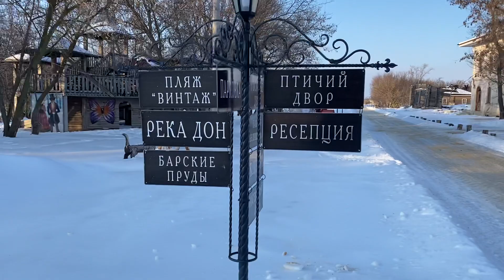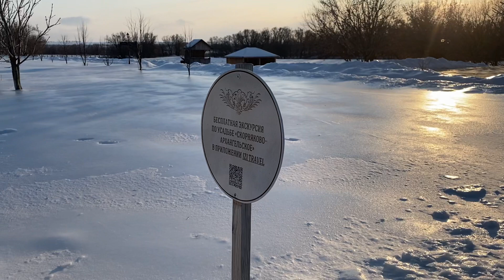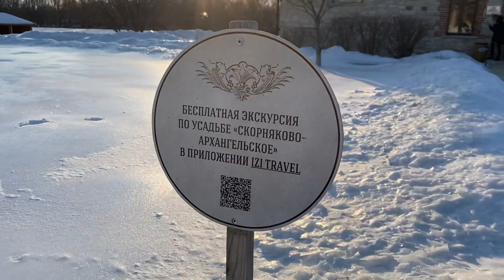SkornyakovoArxangelskoe Usadba усадьба дворян и королевских кровей дочерей part nine